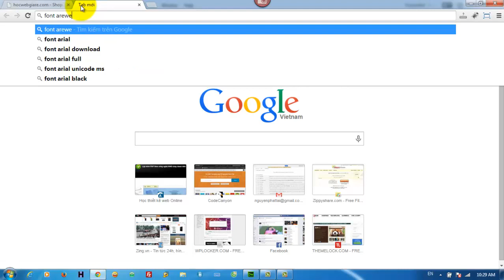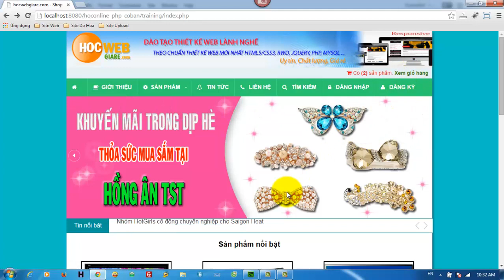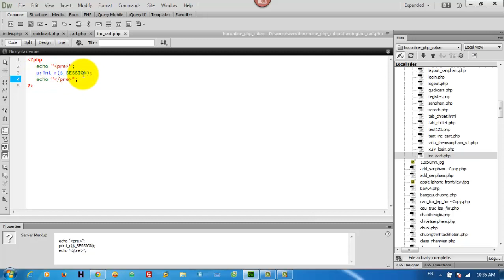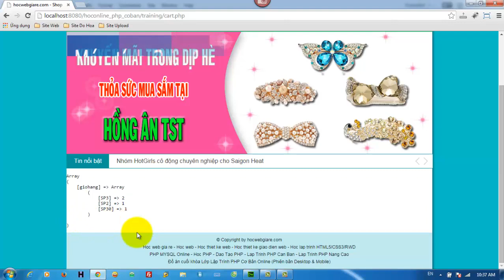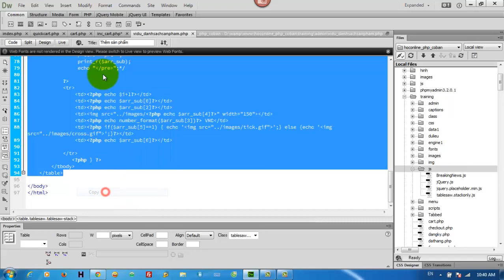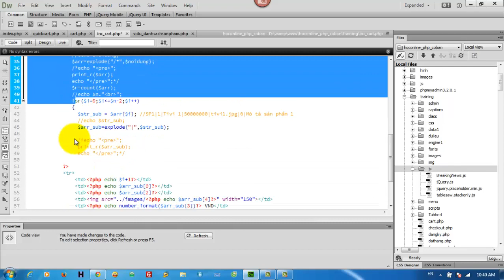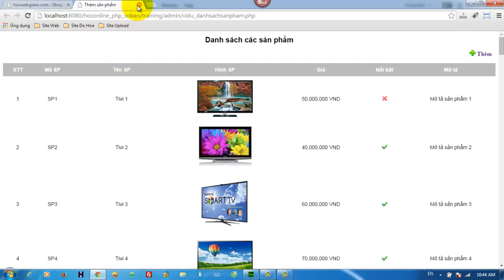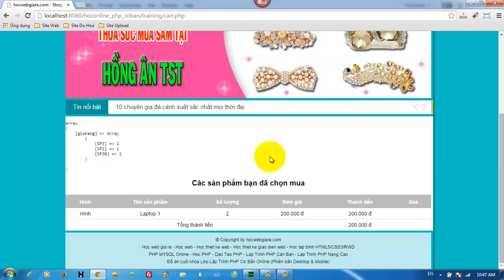Xây dựng website bán hàng online cơ bản bằng PHP (Phần 48)